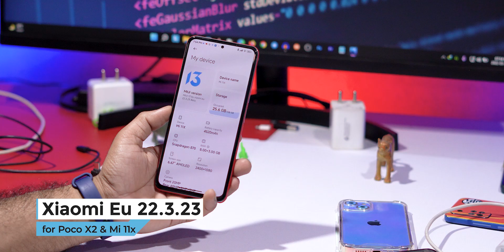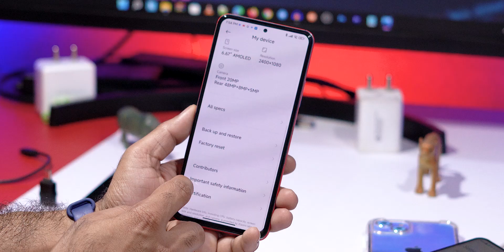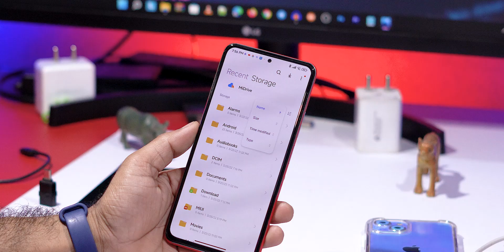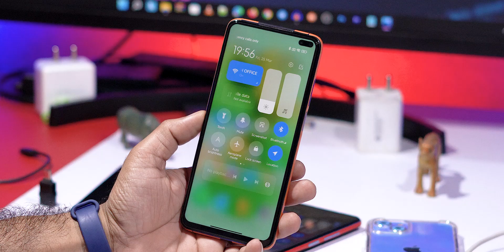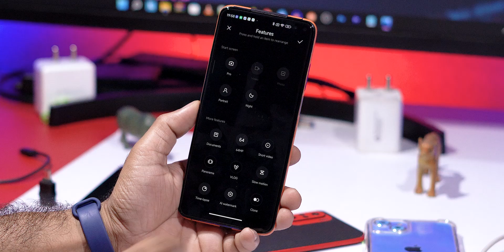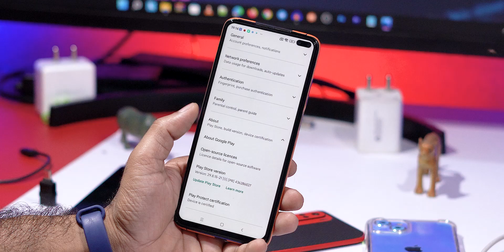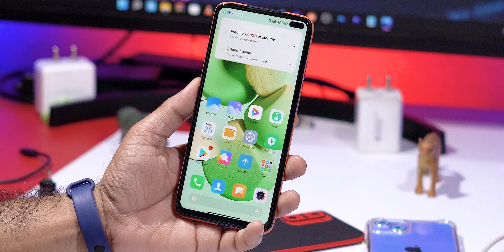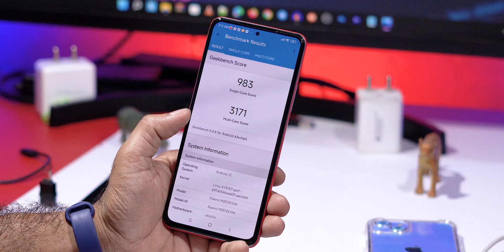Xiaomi Eu 22.3.23 Weekly update review, new features Added Ft Mi 11x, Poco X2 | HINDI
🔥 Hey, Guys Welcome back to another brand-New Video For Xiaomi Eu, So if you found this video helpful then smash that Like Button and Subscribe my channel for more awesome content.

xiaomi eu
xiaomi eu 22.3.23